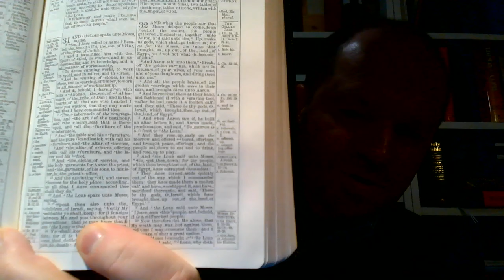Nie ma trudności uwierzenia w całkowite natchnienie Biblii, ale jest niemożność zwątpienia w nie